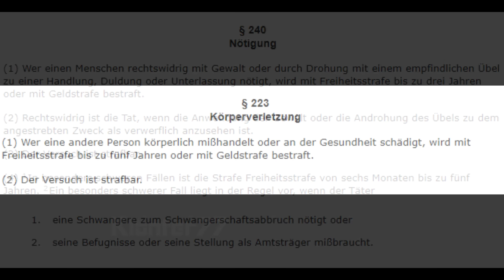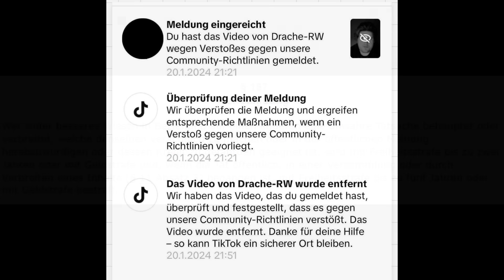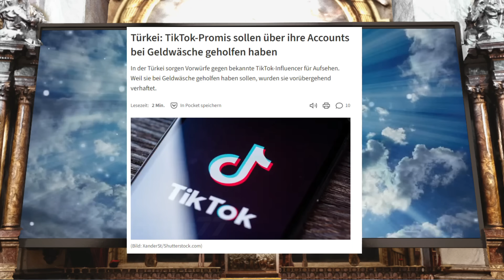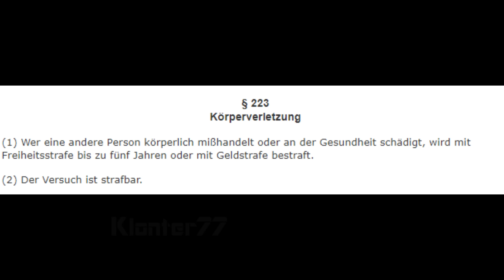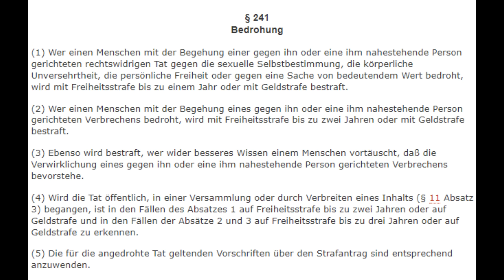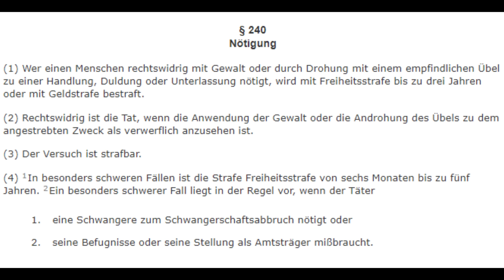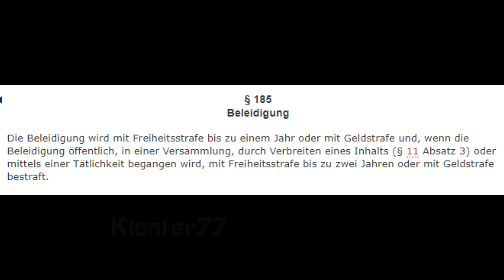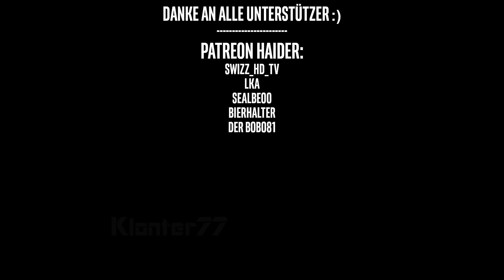Drachenlord mobbt Ofenkäse - Bezichtigung der Geldwäsche = Bann auf TikTok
Drachenlord wirft Ofenkäse Geldwäsche vor. Zudem beleidigt er Ofi, bedroht ihn, verleumdet und nötigt er in einem öffentlichen TikTok Video Den Creator DerHeiligeOfenkäse. Im Grunde betreibt hier Drachenlord öffentlich Mobbing.
Kein Wunder also, das Rainers Video gesperrt wurde und er auf TikTok jetzt einen Bann auszusitzen hat.
So ganz nebenbei findet er es auch offenbar noch toll andere Menschen zu schlagen, sonst würde er damit nicht auf TikTok flexen.

Aber er ist ja unser Anti-Mobbing-Jesus der alles kann und viel besser als als alle anderen, er ist einfach das höchste Wesen. Mjap mjap mjap, genau genau genau, eben eben eben.

Und nun zum Wort vom Sonntag, aber wir haben Meddltag
Gurke 🥒
ENDE
Tja isso ¯\_( ͡° ͜ʖ ͡°)_/¯

• 💲💲 Streamlabs 💲💲
(Für Benachrichtigungen im Stream)

• 🎭 ICH AUF DISCORD: 🎭 Klonter Kortex77

Hier zu den Ehrenmännern